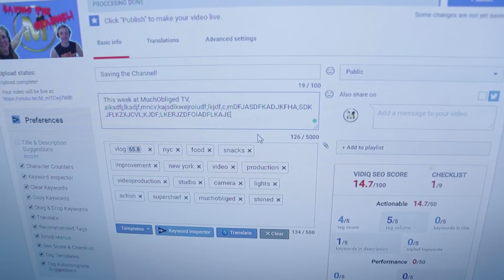New Crew Who This?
Here at MOTV, the crew is always growing & evolving. While that’s great news for producing all the content you know and love, it does make room for some D R A M A! Dun dun dunnn. Well, thankfully the summer interns won’t hold any grudges...or will they? This week we take a sneak peak at the casting couch process, say hi to the new folks, check in with how the seasoned crew is taking the news, plus our coverage of NYC Pride! Plus, we try to uncover just why MopTop is spending so much time in the dark. Is he a nocturnal creature? Or is it just really hot in the studio? Is a major network close to picking up one of our shows? How hard is it to write one of these pesky descriptions? & will Natty ever be allowed to eat? You can decide! Or at the very least tell us who the coolest crew member is! Who will survive, and who will be voted off?!? Leave a note for us below!